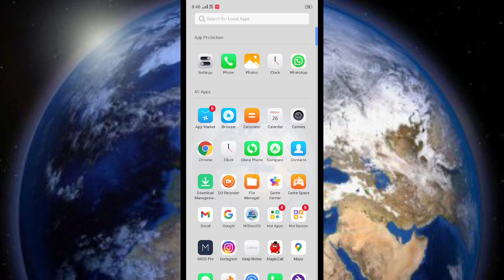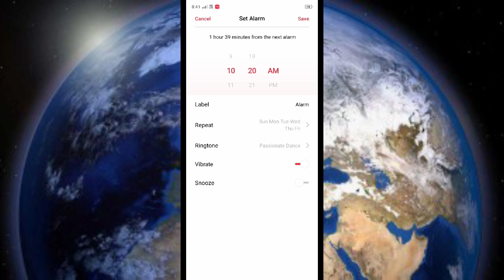OPPO F17 , F17 Pro , Alarm set setting How to set Alarm